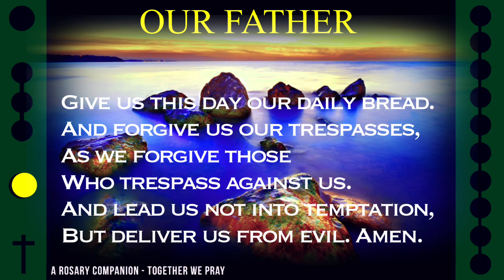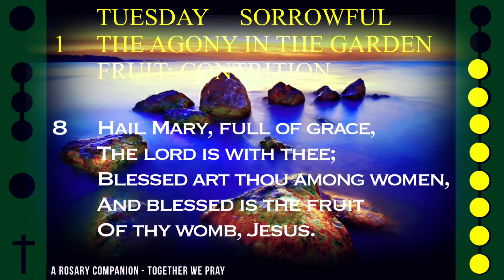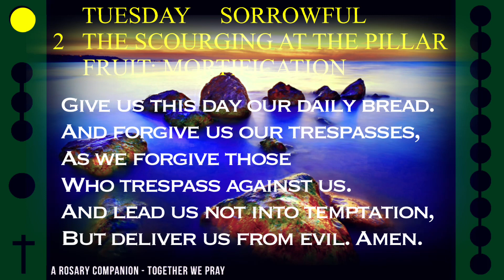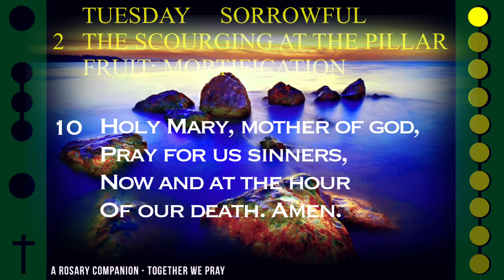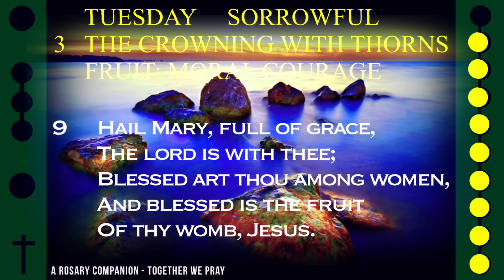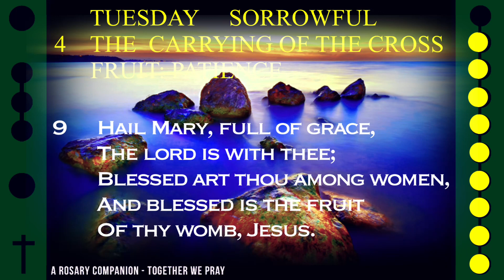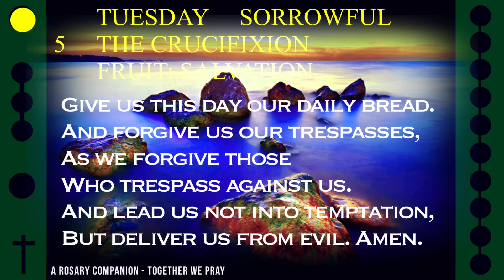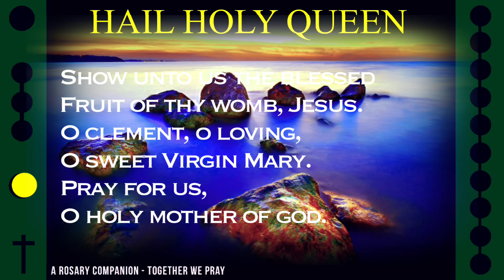WATCH - FOLLOW ALONG VISUAL ROSARY for TUESDAY, October 11, 2022 - SOFT RIVER MUSIC -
Today's Follow Along Holy Rosary for Tuesday, October 11, 2022 - SORROWFUL MYSTERIES - SOFT RIVER MUSIC -

FOLLOW ALONG VISUAL ROSARY: TUESDAY - SOFT RIVER MUSIC -

Immerse yourself in the gentle streaming water visuals while country melodies fill the air alongside this daily rosary.